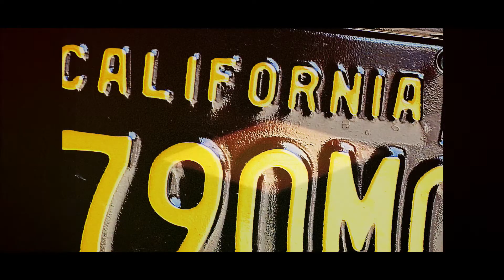Day 46 Coastline Defenders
My buddy builds custom landrovers.